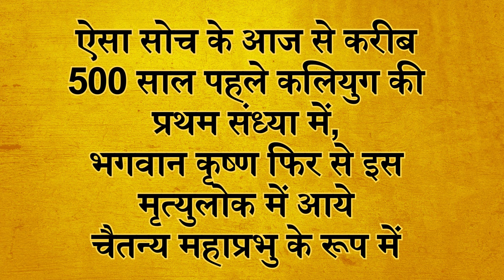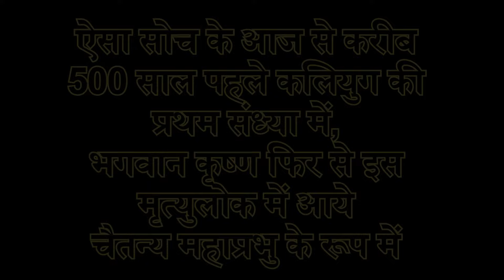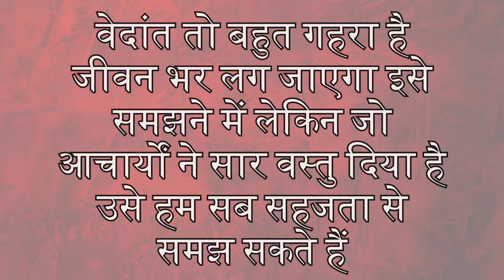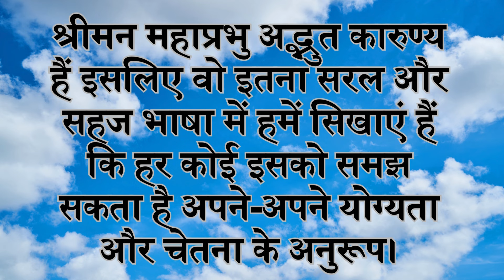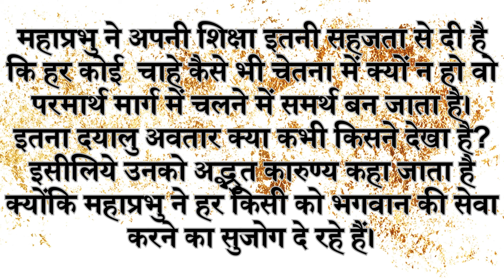चैतन्य महाप्रभु की दस शिक्षाएँ (Ten Teachings of Chaitanya Mahaprabhu)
Hare Krishna
Sriman Chaitanya Mahaprabhu appeared in Navadwip, West Bengal around 500 years back and spread the Sankirtan movement. He is the father of the Hari Naam Sankirtan movement which is now in every town and village of the world.
Lord Sri Krishna descended as devotee of Krishna Himself in the form of Chaitanya Mahaprabhu in order to teach the population art of surrendering to the Lord.
He establishes the Achintya Bheda Veda Tatwa. His teachings are spread by His disciples the Goswamis of Vrindavan and after them Their followers in line. The Acharyas have summarised the whole teachings of Mahaprabhu in 10 points. These ten points are also known as Dasa Mula Sikhya.
These points as discussed by Gour Govinda Swami Maharaj has been presented here in brief in Hindi language.
Please follow us @AchintyaBhakti
Thanking You
Yours in the service of Guru and Gouranga
Sri Guru Hridaya Deva Das